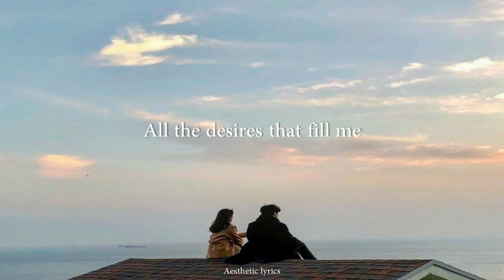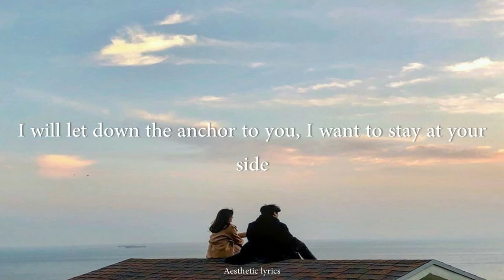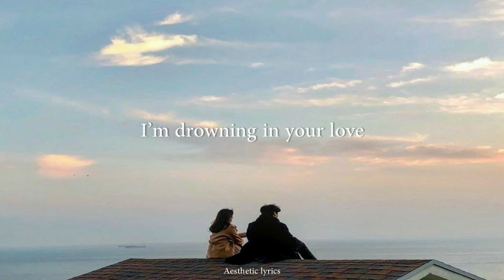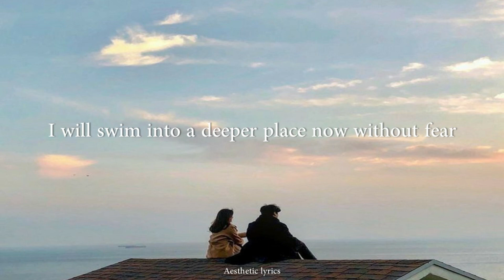Gravity // Ong Seongwu English Lyrics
• Artist: Ong Seongwu
• Song: Gravity
• Album: LAYERS